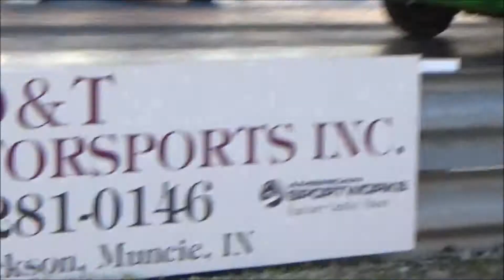Studebaker Challenger wheel stand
Studebaker Challenger Wheel Stand Powered by a Studebaker V8, all engine stock frame and suspension, with home made traction bars, 9" slicks, stick shift.